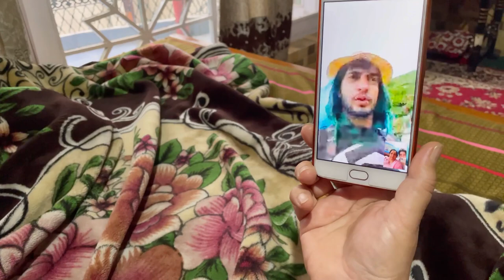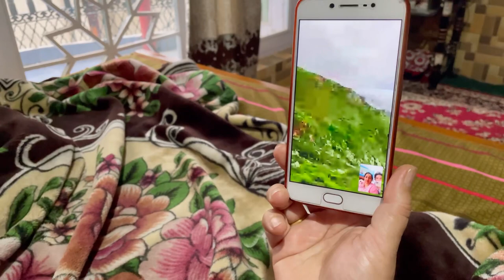Doda Ka Mausam⛈😍 l Doda l Jammu & Kashmir l Himani Kotwal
VLOG 43 WEATHER OF DODA IS AMAZING AND MESMERIZING . DODA IS SURROUNDED BY BEAUTIFUL FOG COVERED MOUNTAINS DURING RAIN AND IT LOOKS SO FASCINATING AND BEAUTIFUL